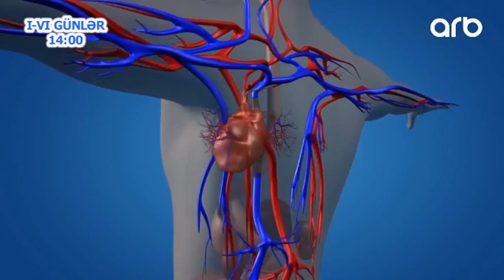Yashamaq Gozeldir 28.11.2018 ANONS